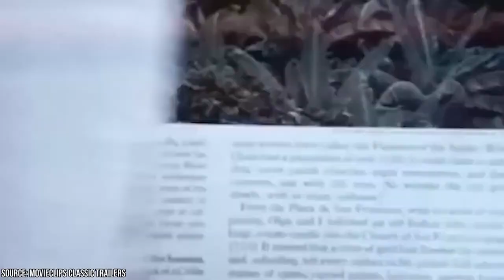16 Jaws Facts That Made Movie History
16 Jaws Facts That Made Movie History

The 1975 thriller Jaws is, to date, considered to be one of the best films of all time. Directed by Steven Spielberg, Jaws was a production marvel as it was the first motion picture to be shot on the sea. The film was a summer blockbuster and went on to receive several awards, including the Academy Award for Best Original Music Score, Best Film Editing, and Best Sound Mixing. The music score, in particular, was very well received. In fact, some even accredit Jaws' phenomenal success to John Williams, the composer of the film's background score.

Jaws is based on its namesake novel by Peter Benchley, which was published in 1974. The motion picture revolves around a man-eating great white shark wreaking havoc on the fictional Amity Island in New York. The police chief, Martin Brody (played by Roy Scheider), plays the lead role in safeguarding the town's residents and killing the shark. Other notable roles include Rob Shaw as the shark-obsessed fisherman, Quint, and Matt Hooper (played by Richard Dreyfuss), the consulting oceanographer in the case.

While Jaws has been widely enjoyed over the years, there are quite a few interesting facts that many have missed. Facts Verse Presents 'Interesting facts about Jaws', plug in your headphones and let's learn some interesting facts about this iconic movie.